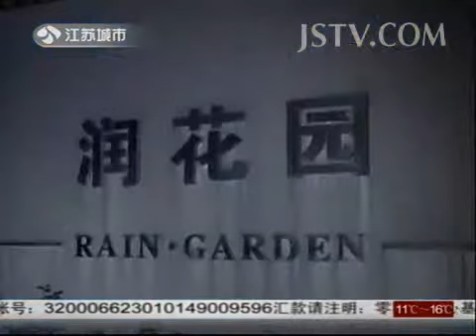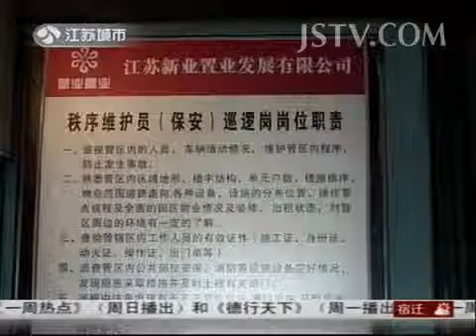新闻发布 地下车库"开小灶"要注意安全 131114